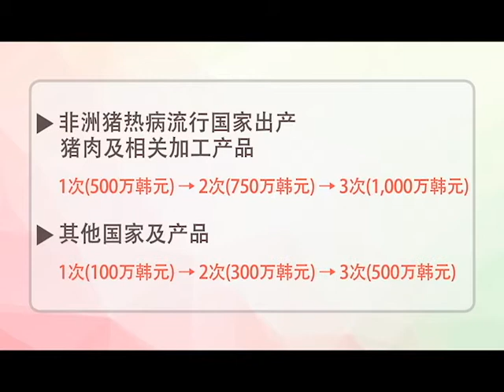[이주민방송MNTV]新型冠状病毒传染预防指南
中国武汉新型冠状病毒肺炎发生以来韩国确诊者人数不断增加，今天我们来了解一下传染预防指南。